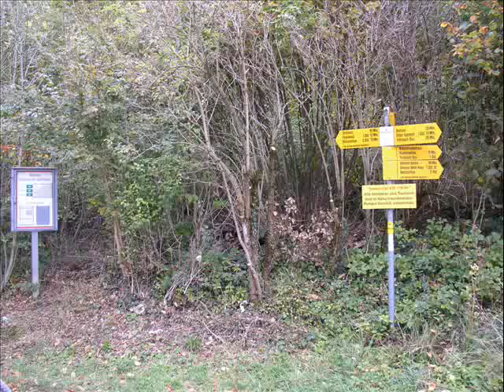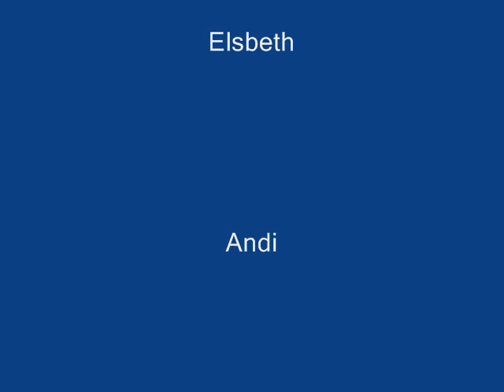Mountainbiketour Olten - Hoechi Flue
Tour mit Leo, Michael, Elsbeth, Peter